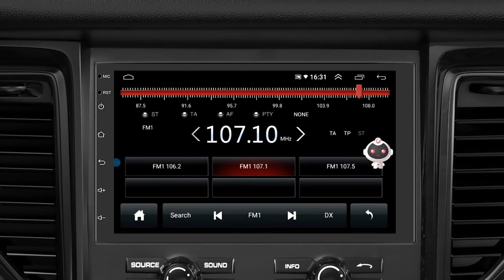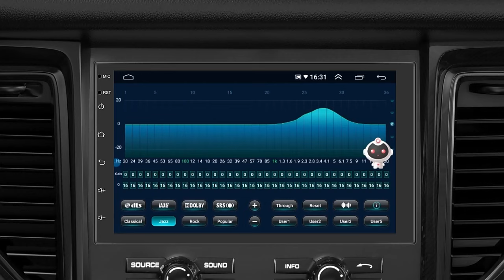Podofo 8G 128G Car Radio GPS 2 din Android 10.0 Auto Carplay Universal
Podofo 8G 128G Car Radio GPS 2 din Android 10.0 Auto Carplay Universal 7 For Volkswagen Nissan Hyundai Toyota Multimedia Player
For ORDER check